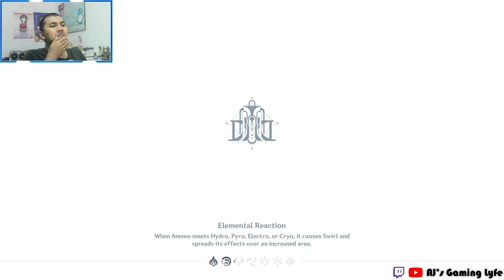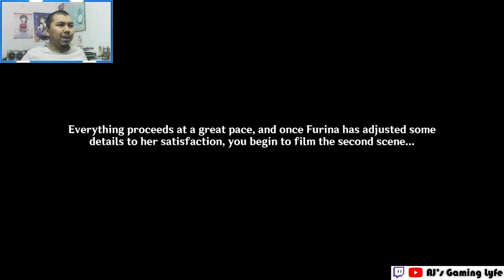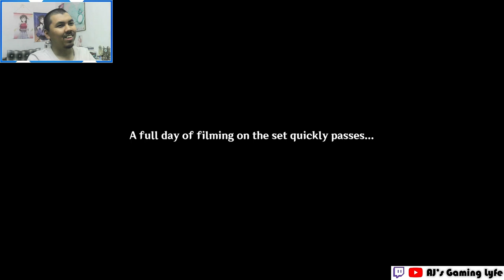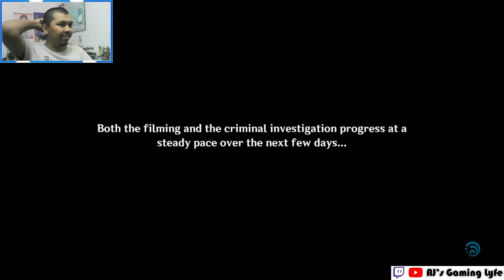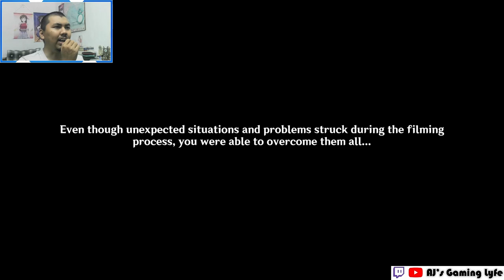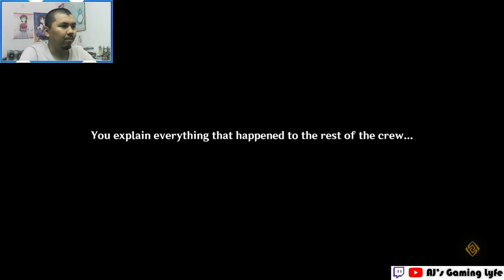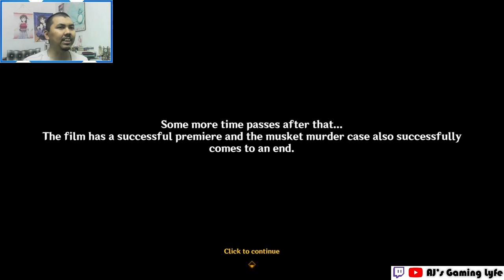AJ's REACTION: Roses and Muskets - Full Story Quest | Genshin Impact 4.3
Timestamps:
0:00 - Intro
0:09 - Act 1: The Crack of Muskets Breaking the Silence
55:59 - Act 2: Fiction and Reality Inside and Outside the Frame
1:41:58 - Act 3: The Lone Isle Glimpsed Through Fog
2:06:02 - Act 4: Where the Roses Bloom
2:50:22 - Act 5: The Two Musketeers' Triumph
2:58:50 - Thoughts